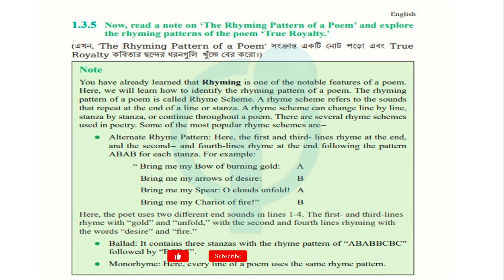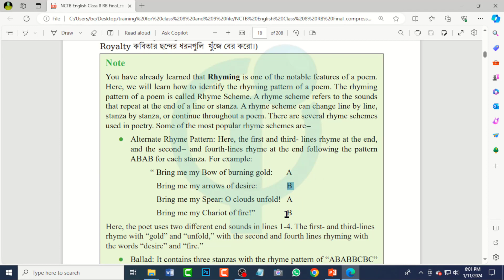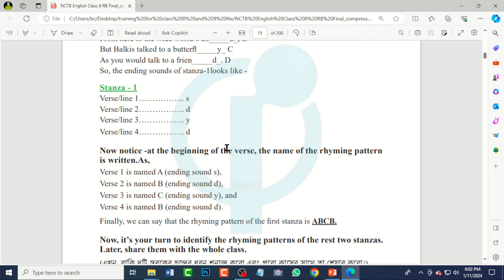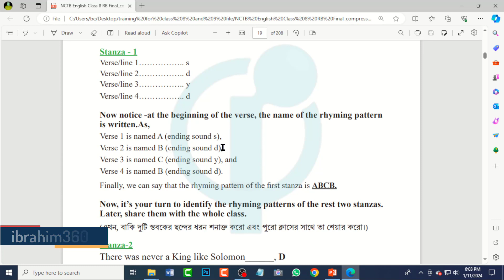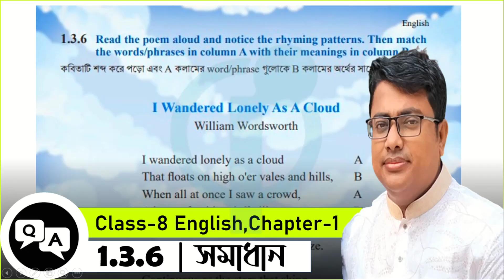Class 8 English 1.3.5 Answer,The Rhyming Pattern of the Poem True Royaltry,Staza,class 8 chapter 1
Do you want to know about the poem true royalty? stanza rhyming word identification I mean class 8 English chapter 1 activities 1.3.5 question answer ? lets see